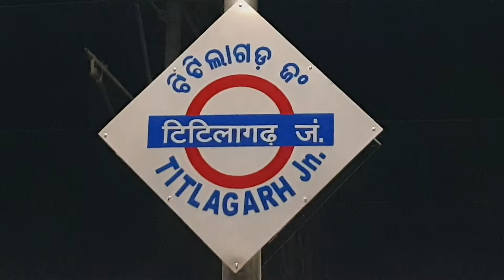titlagarh Station night view || Time🕧 12.30 || 2022 || New platform 4/5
TitlagarhNewplatform4/5